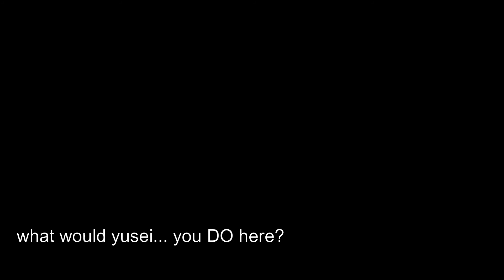Game #121: TOR at BOS - Great*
* except Kikuchi